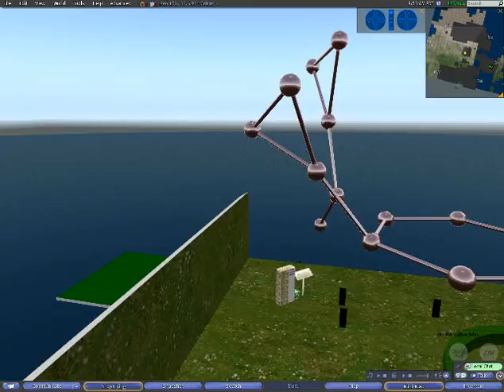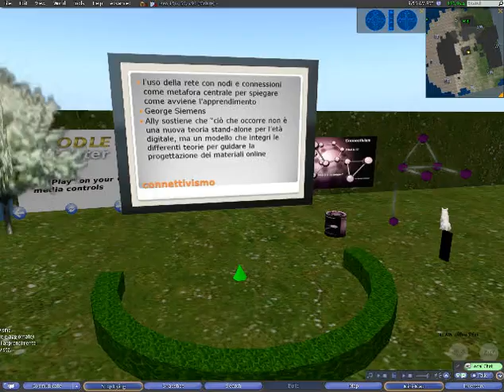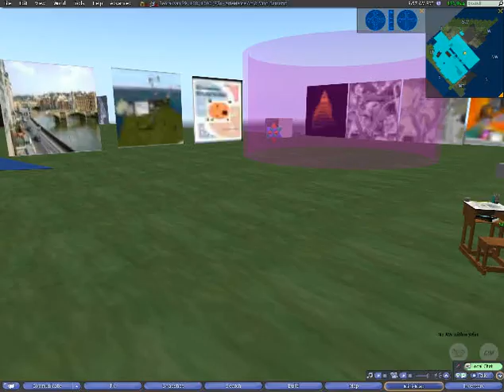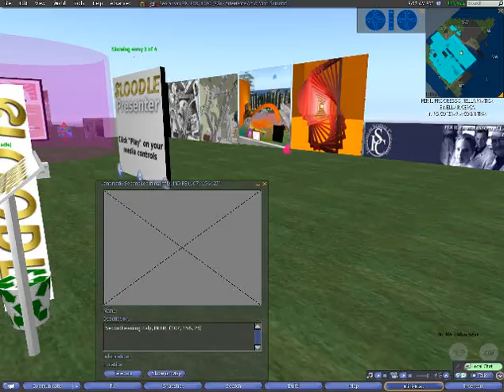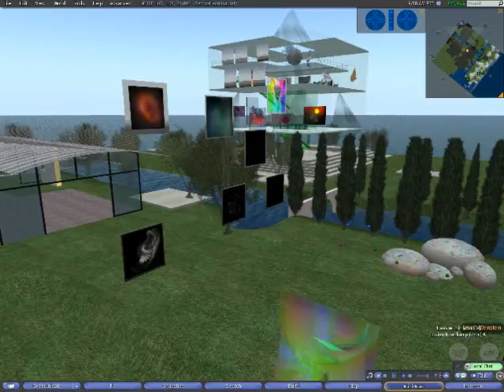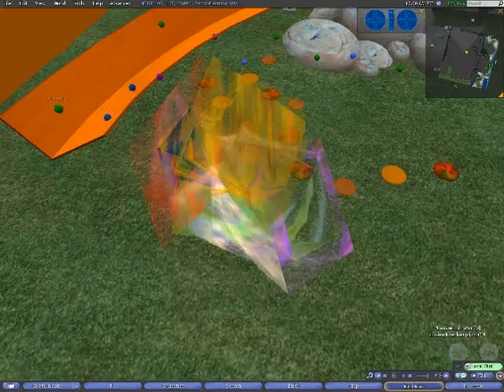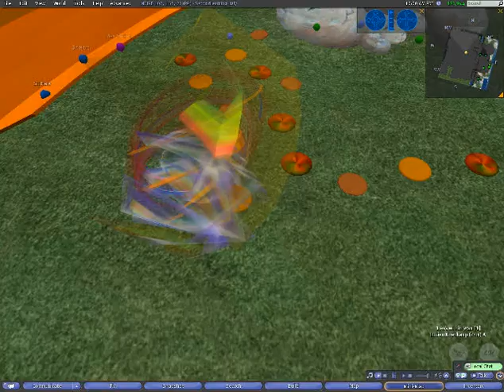ArteMente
Arte e mente

Arte Psicologia Comunicazione Memoria

ArteMente Art & Mind Barcamp

Psicologia Cognitiva, Neuro Science, Mente, Intelligenza Umana Artificiale,

Memoria Linguaggio Apprendimento, Cognitive Psychology Neuro Sciences Language

Learning Memory Mind Moodle Sloodle Human Artificial Intelligence Centro Mimir

lisatebaldi

WEB2.0 e WEB3.0 e...

Conoscenza connettiva.

By Lisa Tebaldi

Shellina Winkler

An Artist in Second Life

Present_art 09 . Shellina Winkler. Solkide Auer

Arte e Matematica, by Shellina Winkler and Solkide Auer

Artworks by Yaia Nishi, Calix Demina and Elle Ellesmere, Clothing and Tattoos by Dea Anton and Chiara Darnay, Moodel & Sloodle by elenikalai Naxos, Psychological and Health Stuff by Lapsus Weinstein, with the contribution of many other people with their works in progress on our Sandbox

The Gekos Island, with photos, link, lm, videos, by Papper Papp

Capolavori di Yaia Nishi, Calix Demina ed Elle Ellsmere, tatuaggi e vestiti di Dea Anton and Chiara Darnay, Moodel & Sloodle di elenikalai Naxos, pannelli e altro materiale informativo in tema di psicologia e salute di Lapsus Weinstein, col contributo di molti altri creativi, con i loro lavori in corso sulla Sandbox del gruppo.

L'isola dei Gechi, con foto, link, lm, video di Papper Papp